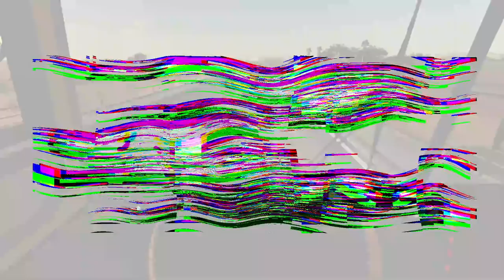THIS IS THE BIGGEST WILDFIRE I'VE EVER SEEN! (FS19)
Today we get called in to help fight on of the biggest wildfires ever!

Extra Tags: THIS IS THE BIGGEST WILDFIRE I'VE EVER SEEN! (FS19)